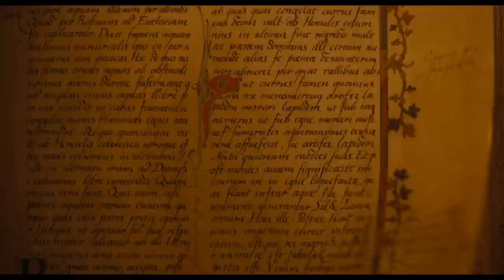NOSFERATU | Trailer 2 (2024)